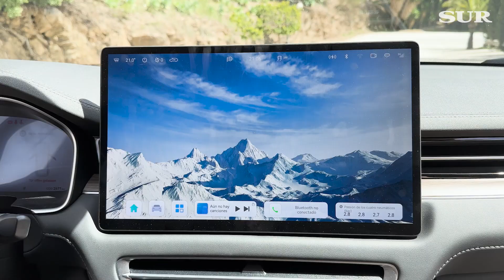Seres 5: la era de los lobos con piel de cordero